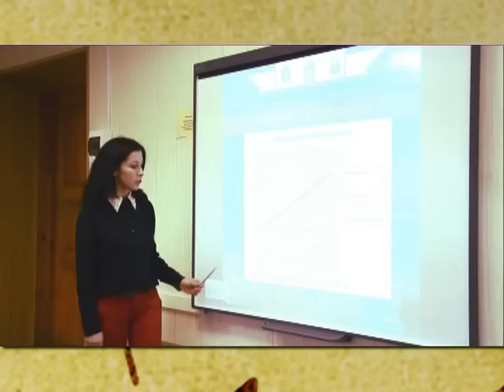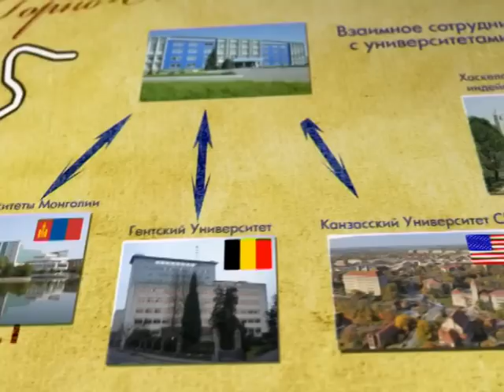Поступай в ГАГУ